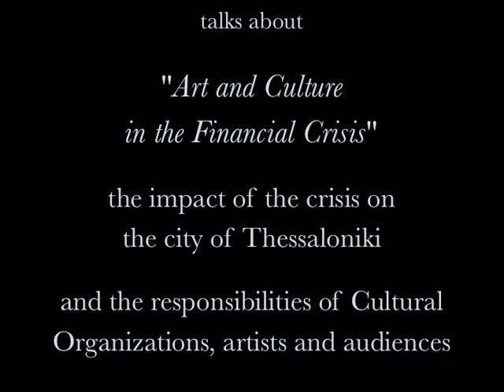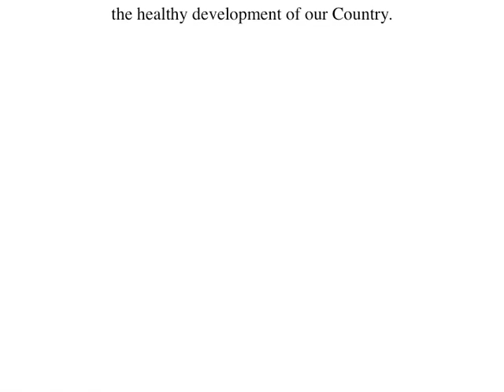Culture and Crisis - George Emmanuel Lazaridis talks about Culture and the Financial Crisis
George - Emmanuel Lazaridis talks to Pandelis Savvides about "Culture & the financial crisis in Greece", alongside a panel of distinguished members. A live broadcast of the Hellenic Radio Television Channel 3 -- November 11, 2010, Thessaloniki, Greece.